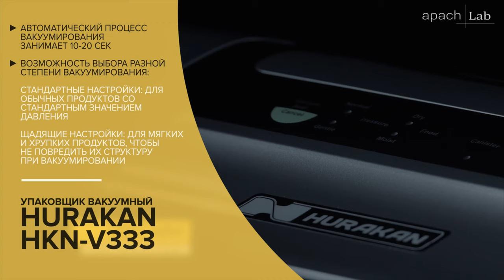Упаковщик вакуумный бескамерный Hurakan HKN-V333 от ПРАЙД ГРУПП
Вакуумная упаковка защищает продукцию от окисления и развития бактерий, а также сохраняет ее цвет, запах, вкус и увеличивает срок годности. При эксплуатации оборудования необходимо применять пакеты с тиснением, изготовленные для бескамерных вакуумных упаковщиков. К ним относятся модели: HKN-VR2005, HKN-VR2015, HKN-VR2815. Гладкие пакеты не подходят.
В комплект поставки входят 5 пакетов размером 230x280 см, 1 пакет для вакуумирования в рулоне шириной 200 мм, нож для обрезки.